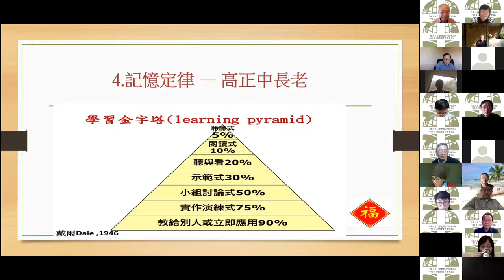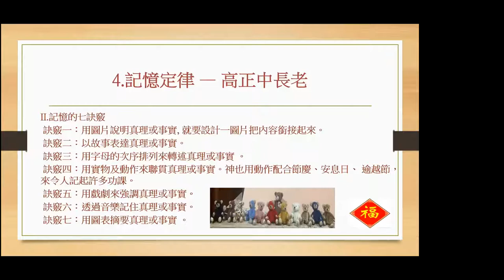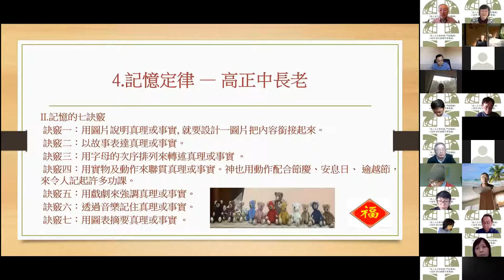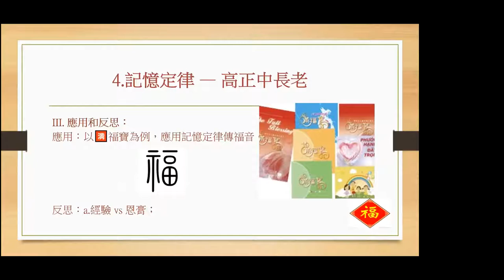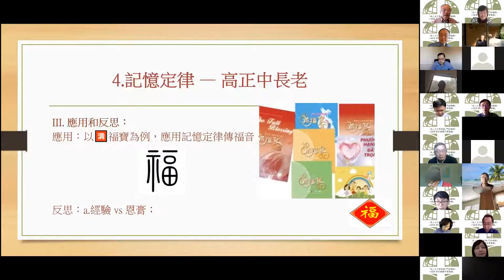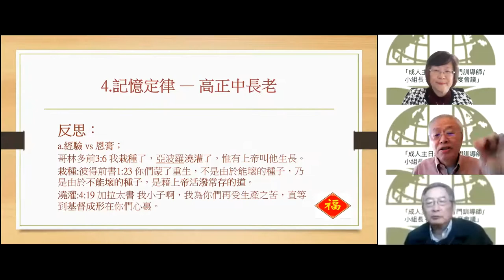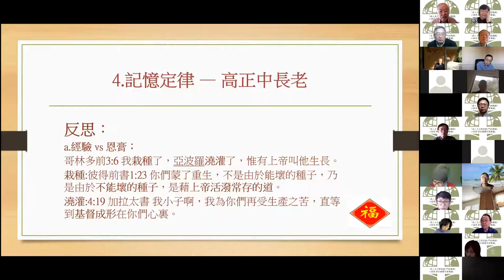改變生命的學習--4.記憶定律 — 高正中長老